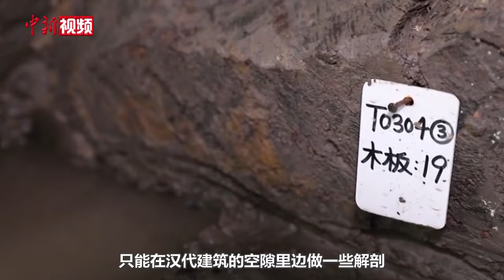浙江绍兴古城首次发现越国大型建筑基址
7月12日，国家文物局通报了浙江省绍兴市稽山中学遗址的考古重要成果。

此次考古重要成果是在稽山中学改扩建项目工程中所发现。稽中遗址考古发掘首次在绍兴古城内确认存在战国时期越国的大型建筑基址。经碳十四检测，相关遗存距今约2500年，为探寻越国都城提供了重要线索。

据悉，稽中遗址位于绍兴市越城区投醪河畔，历史上是越王箪醪劳师之地。（项菁 视频来源：绍兴新闻综合频道）